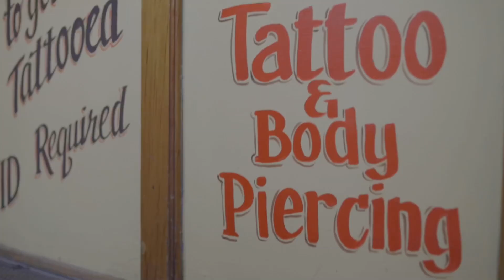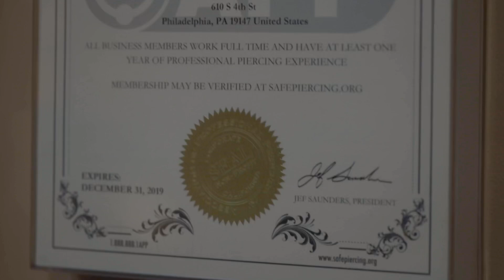Fun Promo Video for my shop NoKaOi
My buddy John Balk from On Point Piercing made this great video when he was in town shadowing me and getting pierced.